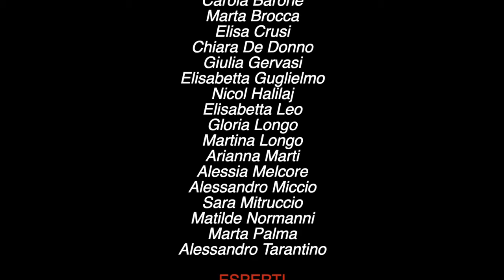F2LP "Campanula versicolor" - Elisabetta Leo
Storytelling realizzato nell'ambito del progetto Free to learn playing F2LP (Avviso EduCare 2020-Presidenza del Consiglio dei Ministri-Dipartimento Politiche per la Famiglia)